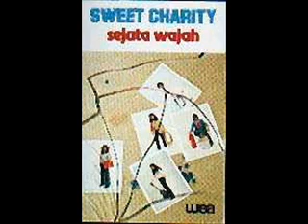SWEET CHARITY-Raja Kumbang.wmv